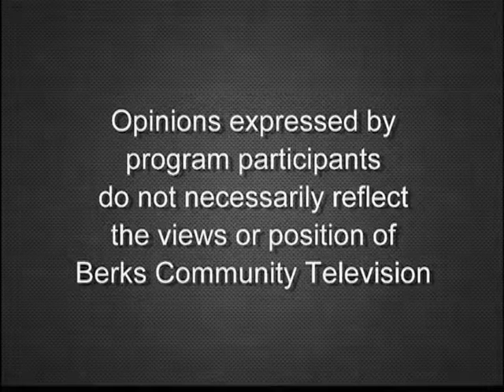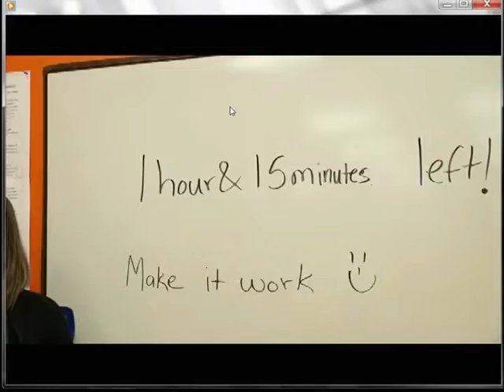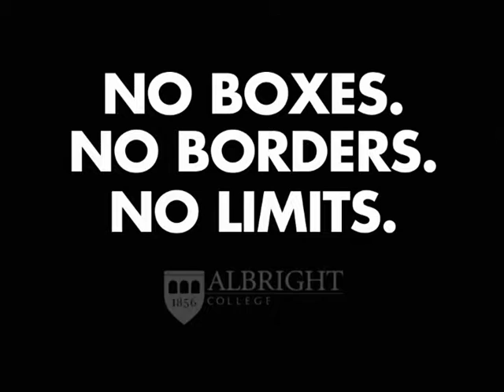The fashion industry 2-11-19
The challenge of fashion and the fashion industry is discussed by students Nicole Tyson and Jonathan Otero, with Professor of Fashion Doreen Burdalski and host John Pankratz.